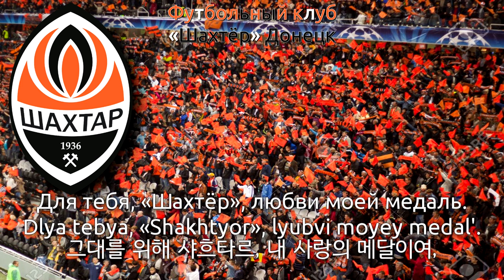Anthem of FC Shakhtar Donetsk - Гимн ФК Шахтёр (shakhtar donetsk anthem, 샤흐타르 도네츠크 응원가)